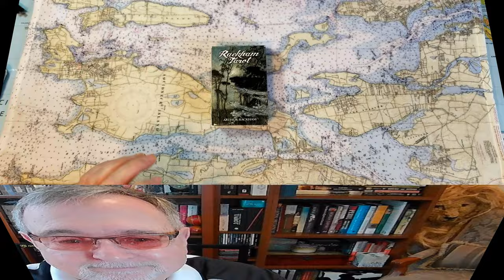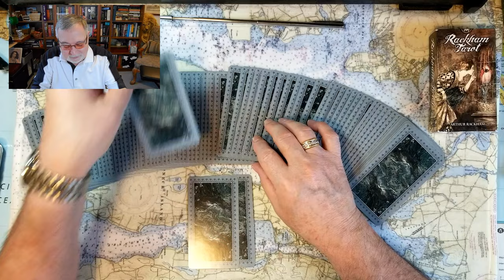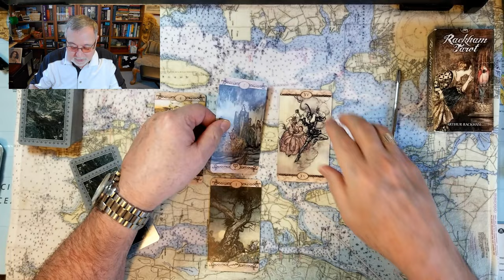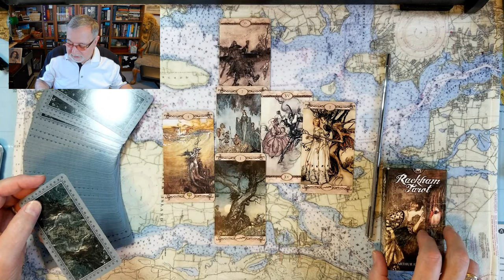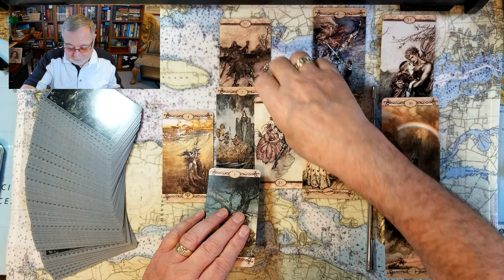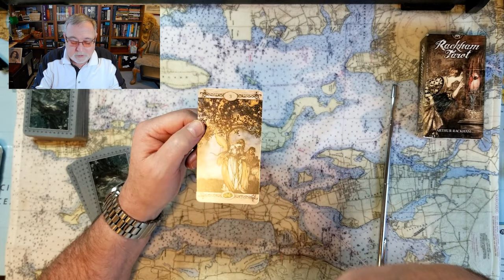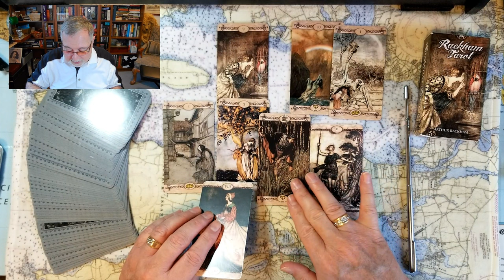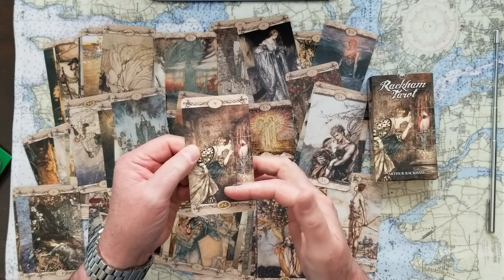No nonsense Princess Anne & Prince Edward. Follow Liz Cheney & potential speaker Kevin McCarthy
Tough as nails Princess Royale Anne and forgotten Prince Edward make good. will Liz Cheney eliminate Kevin McCarthy as house speaker? Tarot Card Reading